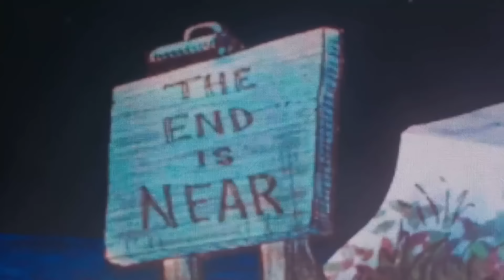Phoebe Bridgers - Outside Lands full set 2022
Setlist:
00:00 Motion Sickness
04:16 DVD Menu
05:10 Garden Song
09:44 Kyoto
13:06 Punisher
16:50 Funeral
21:36 Chinese Satellite
25:54 Moon Song
31:44 Savior Complex
35:40 Scott Street
42:07 ICU
46:22 Sidelines
51:40 Graceland Too
57:24 Georgia
1:03:23 I Know The End

This set was recorded Friday 8/5/2022 on Outside Lands twitch:
Hosted by Mystery School - Owen Bones and Sir Michael Rocks, and presented by Levi's